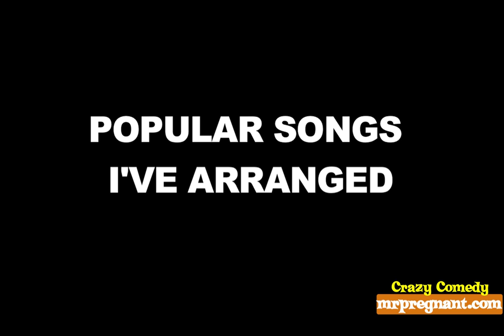The Mind On Music "Subscribe To "